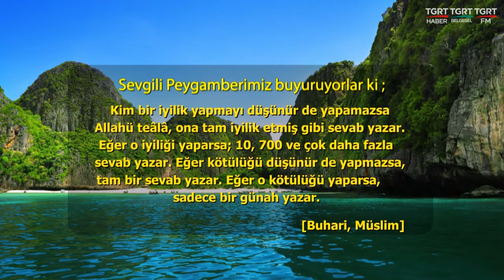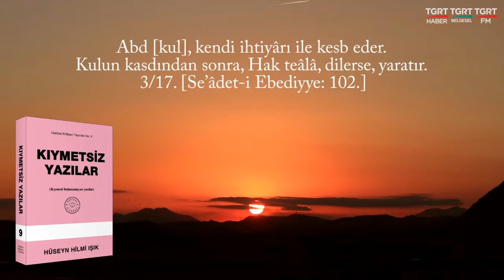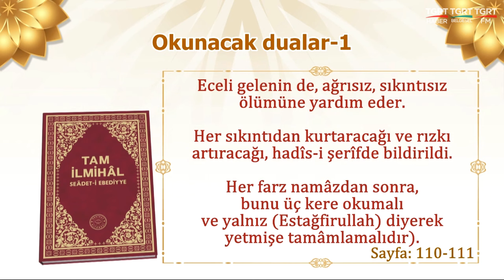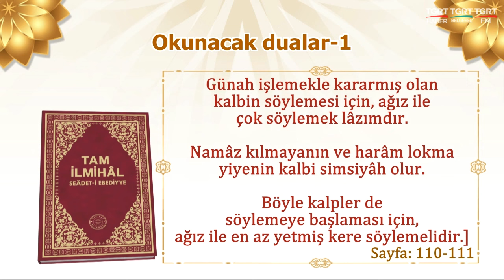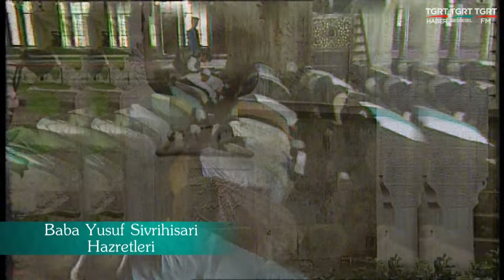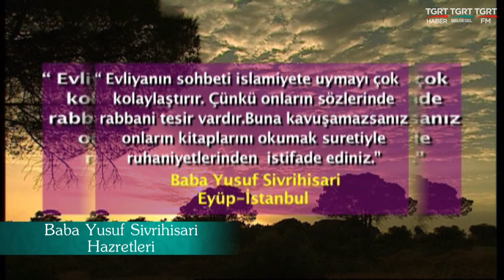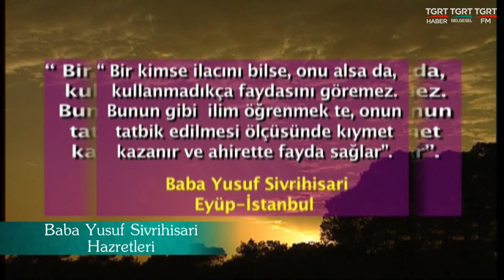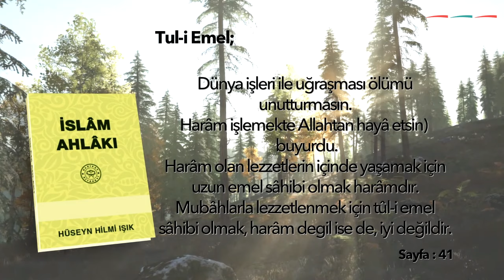Huzura Doğru 20240814